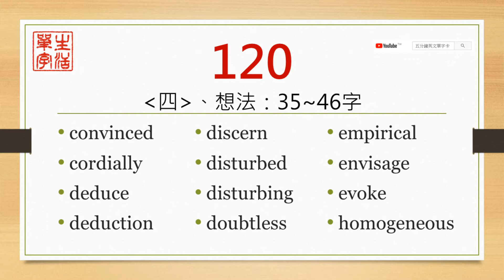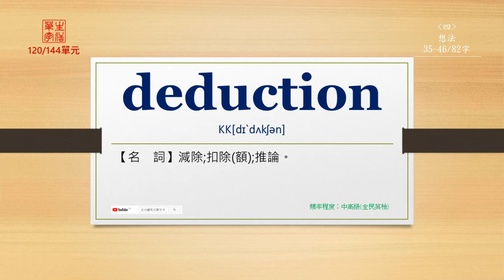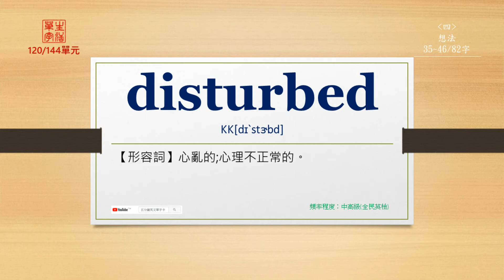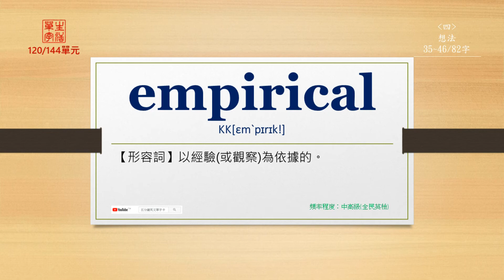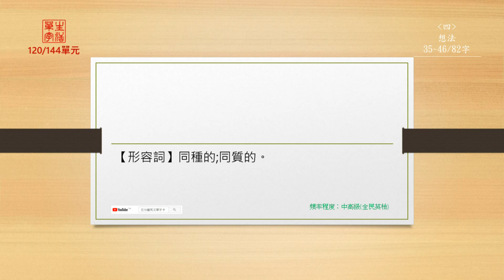生活單字(全民英檢)-第120單元(中前英後)